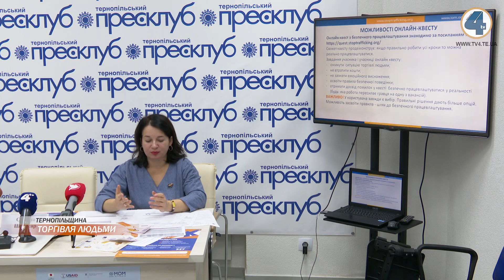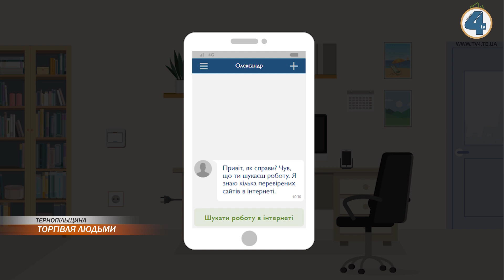На Тернопільщині цьогоріч задокументували 5 фактів торгівлі людьми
Контрабанда людей для сексуальної та трудової експлуатації залишається серйозною проблемою для Євросоюзу. Україна увійшла у сумнівний рейтинг «ТОП-5» країн за походженням жертв такої злочинної діяльності. На Тернопільщині цьогоріч задокументували 5 фактів торгівлі людьми. Де найчастіше обманюють "наших" та як не потрапити на гачок шахраїв - наш наступний сюжет.